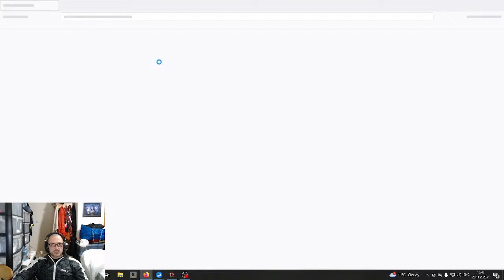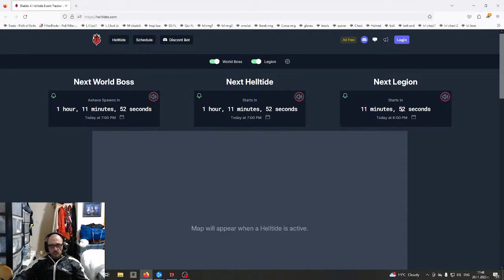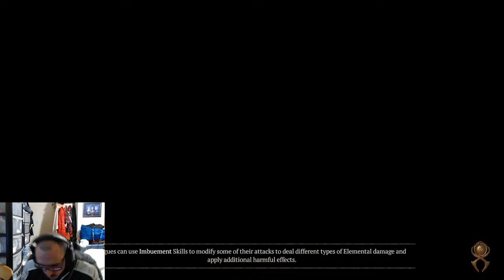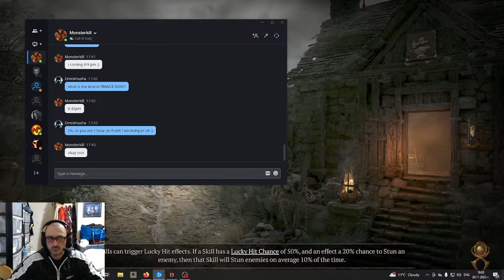Diablo4 Season of Blood - MEGA FARM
Diablo4 Season of Blood - Ball of lightning - Sorcerer